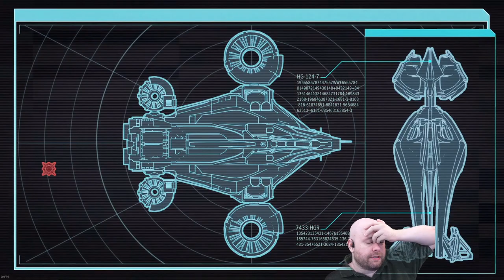Let's Stream XCOM2: War of the Chosen e30 - "We're out of things to do."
This will either be the penultimate stream or the second to penultimate stream of this series, although I will be going through the side scenarios afterward. Let's do some XCOM! *Without* serious technical difficulties, too!